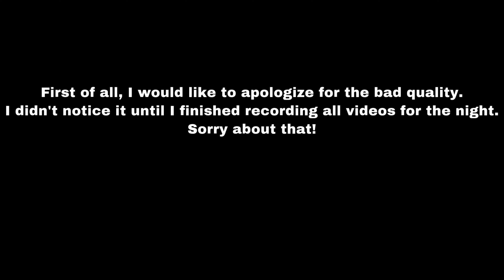Dreamcatcher - I Miss You, TWOTM Making, Silent Night, Into the Frozen Reactions!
Hi guys! This video is a reaction of four different videos of Dreamcatcher. Nonetheless, I enjoyed all of them!
I also reacted to the making film of The World of The Married parody that they made, because I missed it the first time I reacted.